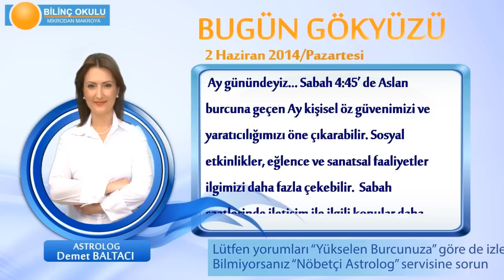BALIK Burcu, GÜNLÜK Astroloji Yorumu,2 HAZİRAN 2014, Astrolog DEMET BALTACI Bilinç Okulu